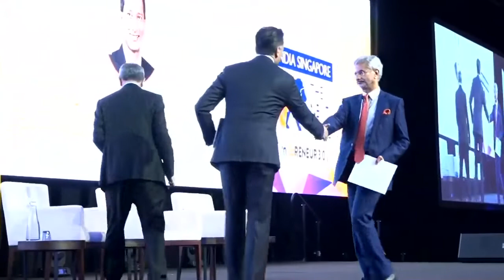EAM at Inaugural Session - India & Singapore : A Business & Innovation Summit ( 9-10 Sep 2019)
EAM’s remarks at the Inaugural Session of India Singapore : The Next Phase of Strategic Partnership